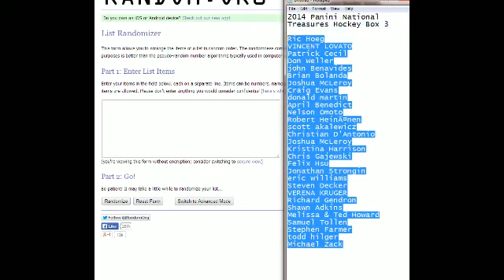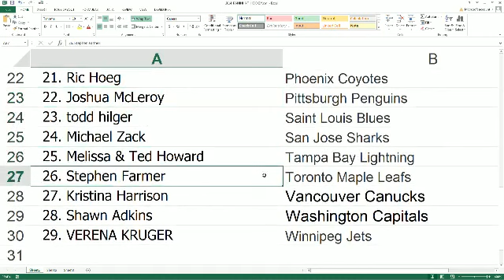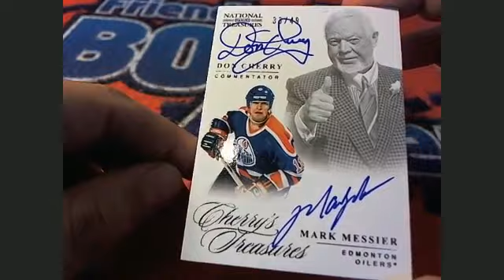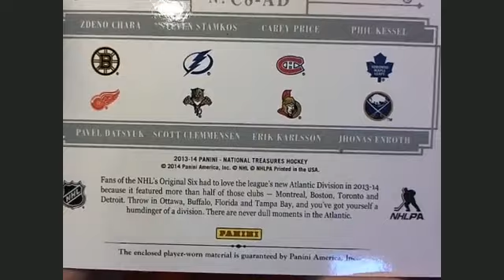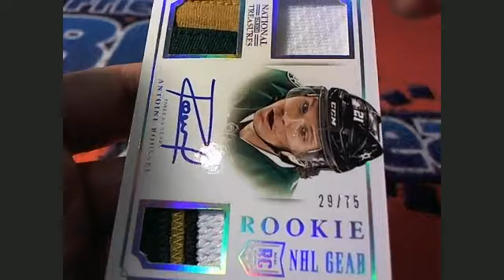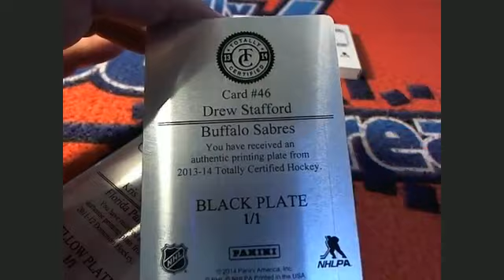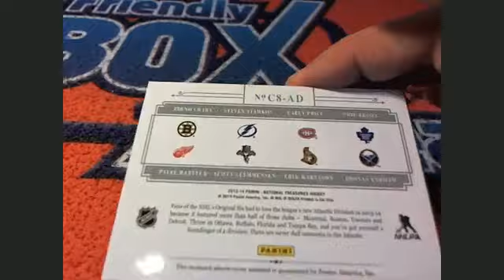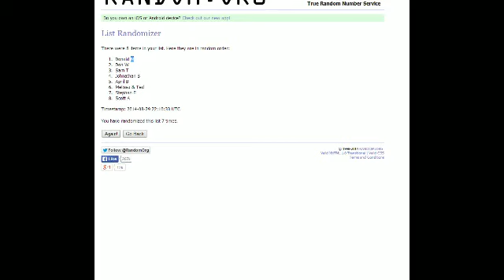2014 Panini National Treasures Hockey Box 3